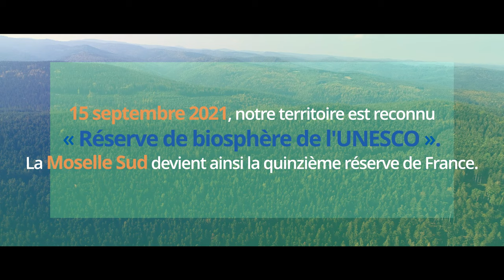Reconnaissance de la Réserve de Biosphère de Moselle Sud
Mercredi 15 septembre 2021 l'Unesco a rendu son verdict : La Moselle Sud devient la 15ème Réserve de Biosphère française !

Le projet est porté haut et fort par le Pôle d’Équilibre Territorial et Rural du Pays de Sarrebourg, en partenariat avec le Parc naturel régional de Lorraine, les communautés de communes de Sarrebourg, du Saulnois et de Phalsbourg.

Nous sommes fiers d’intégrer le réseau Man And Biosphère (MAB) !
Leur but ? Promouvoir une relation équilibrée entre les êtres humains et la biosphère, puis d’en faire la démonstration.
Pour notre territoire, il s'agit de pouvoir mieux encore concilier la conservation de la biodiversité et son utilisation durable pour les générations futures !

Montage et réalisation : C2Images
Crédit : Tourisme Sarrebourg Moselle Sud; Tom Photography; Parc naturel régional de Lorraine.